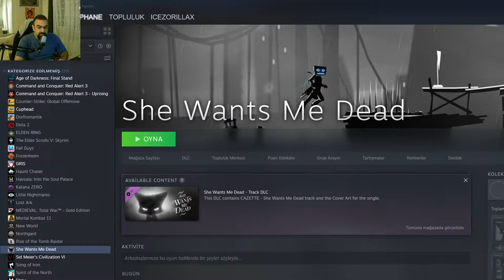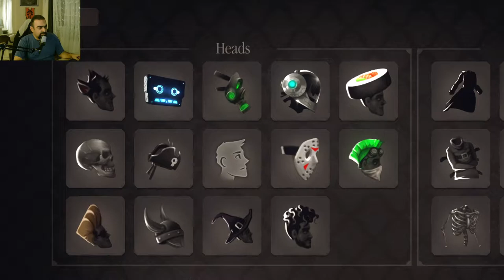She Wants Me Dead - Bölüm 1 - Türkçe Oynanış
Steam üzerinden çok ucuz bir fiyata alabileceğiniz bir oyun fiyatının karşılığını bence fazlası ile veriyor.

Ben çok eğlendim sizin de eğlenmeniz dileği ile keyifli seyirler.